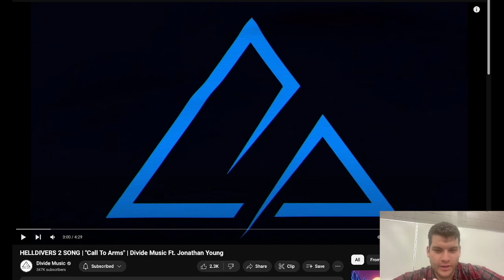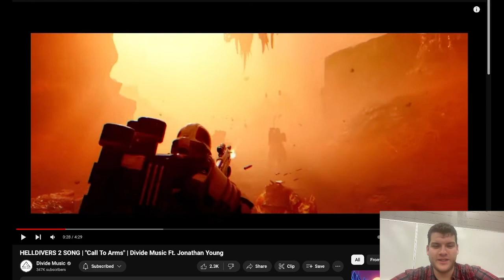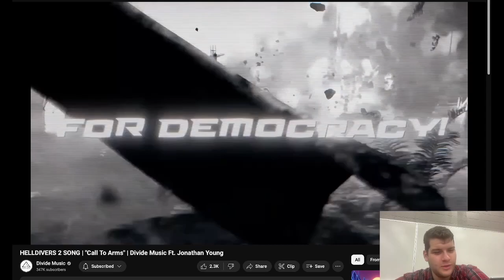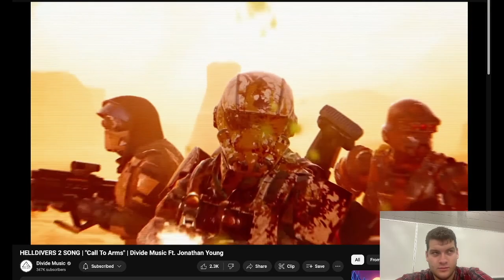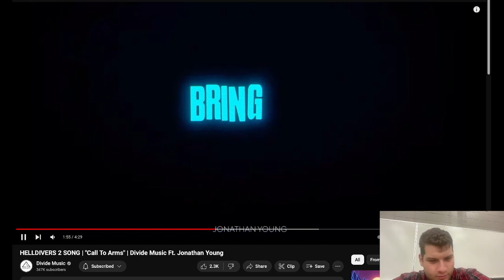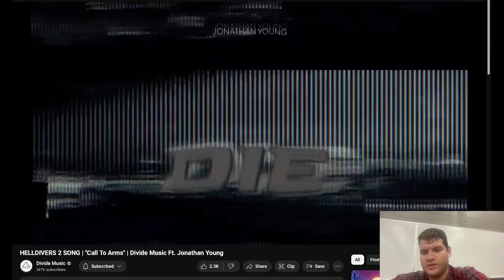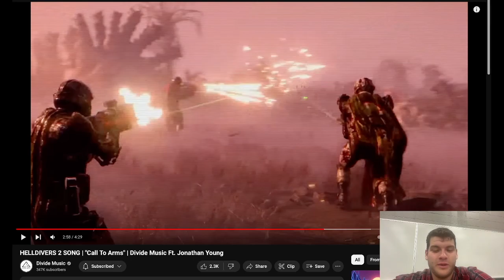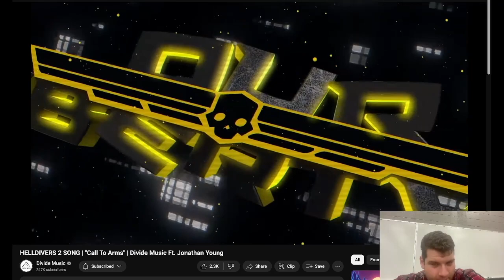HellDivers 2 Song |"Call To Arms"| Divide Music Ft. Jonathon Young Reaction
I listen to Divide Music's latest song, Yayyyy!